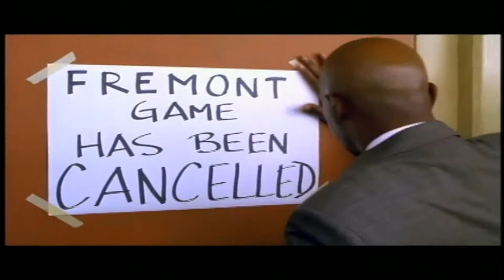Coach Carter - 2005 Trailer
Coach Carter - 2005

Category/Genre: Biography,Drama,Sport

Plot/Description of the movie: In 1999, Ken Carter accepts the job of basketball coach for his old high school in a poor area of Richmond, CA. As much dismayed by the poor attitudes of his players as well as their dismal play performance, Carter sets about to change both. He imposes a strict regime typified in written contracts that demand respectful behavior, a dress code and good grades for players. Any initial resistance is soon dispelled as the team under Carter's tutelage becomes a undefeated competitor. However, when the overconfident team's behavior begins to stray with too many doing poorly in class, Carter takes immediate action. To the outrage of the team, the school and the community, Carter cancels all team activities and locks the court until the team shows acceptable academic improvement. In the ensuing debate, Carter fights to keep his methods, determined to show the boys that they need good values for their futures and eventually finds he has affected them more profoundly than he ever expected.

Star/Cast: Samuel L. Jackson,Rick Gonzalez,Robert Ri'chard

Director: Thomas Carter

Writer: Mark Schwahn

Almiramd Bookmark: F3 (Highly Recommended for Family)

Awards/Oscars - 3 wins & 15 nominations.

Released on:

Runtime: Biography, Drama, Sport